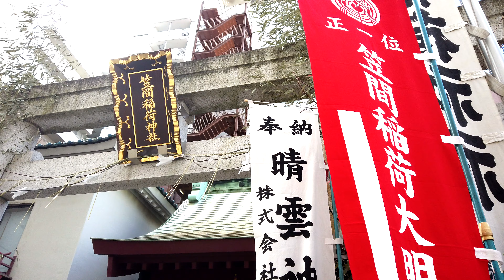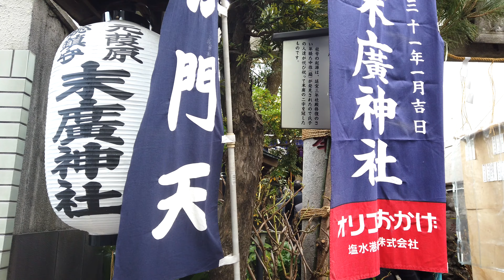東京下町散歩 「日本橋七福神めぐり」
東京都中央区にある日本橋七福神。７つの神社は比較的狭い地域に集まっているため、時間をかけずに巡ることができます。
２０２０年１月撮影